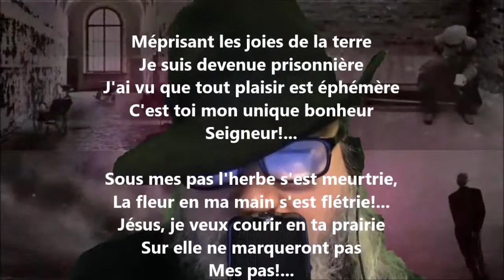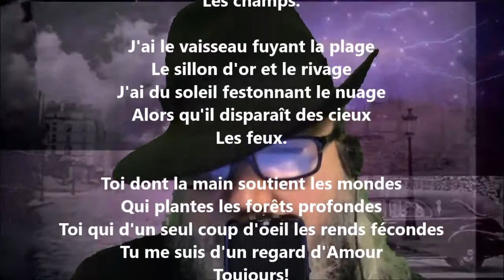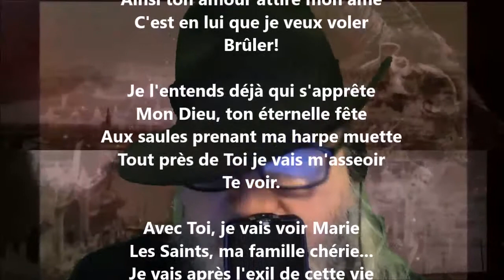Qui a Jésus a tout - Thérèse de Lisieux lu par Yvon Jean